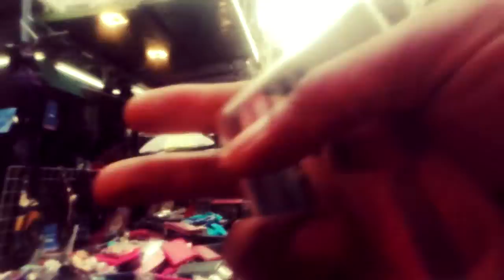2017-2018 feb hk(15)